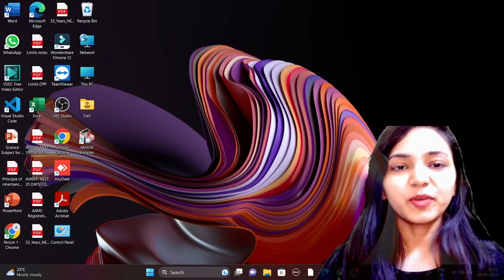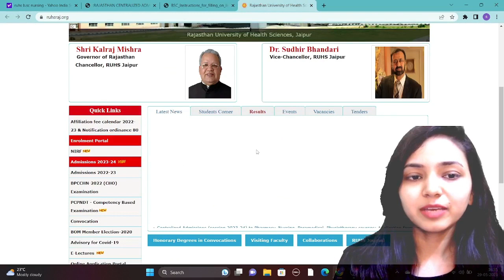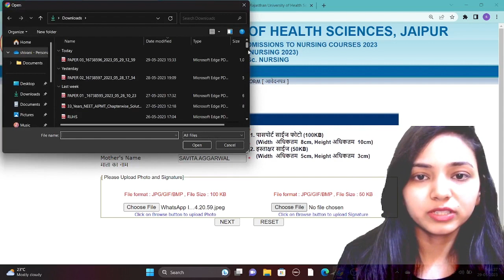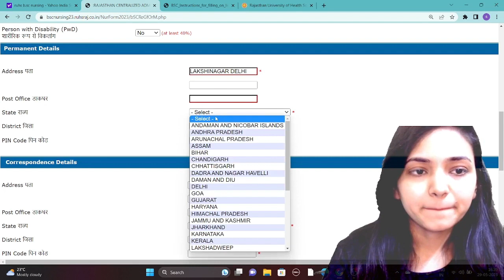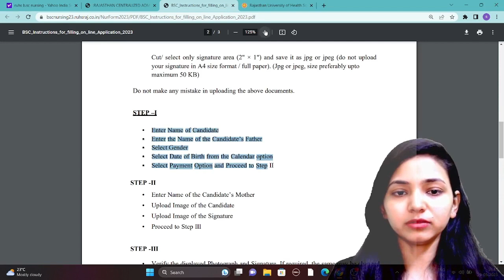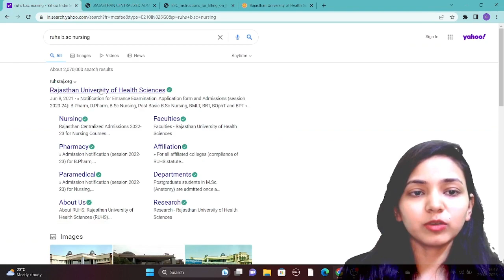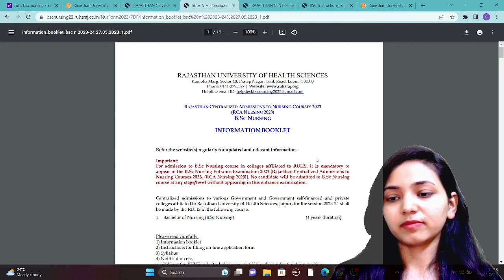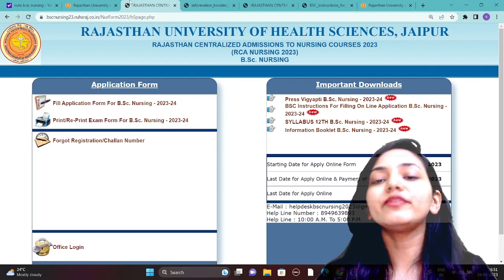RUHS B.SC NURSING 2023 EXAM FORM LATEST UPDATE I HOW TO FILL FORM I SYLLABUS I PAPER PATTERN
Welcome to Shivani Aggarwal's YouTube Biology classes! Shivani Aggarwal is an experienced Biology teacher with an inclination towards making the subject easier to understand for her students. With her classes, she will make you fall in love with Biology and let you learn and explore the amazing world of life science.

MP PNST Bsc nursing PREVIOUS YEAR PAPER SOLUTION,
RAJASTHAN Bsc nursing PREVIOUS YEAR PAPER SOLUTION,
BSC NURSING ENTRANCE EXAM 2023 CLASSES,
HOW TO PREPARATION OF BSC NURSING,
BSC NURSING TOP COACHING CLASSES
BSC NURSING ENTRANCE EXAM 2023 ADMISSION PROCESS,
bsc nursing entrance exam preparation by vijay education,
vijay education app se kese nursing kre,
HARIYANA PGI bsc nursing entrance exam question paper 2023,
JHARKHAN JCECE Bsc nursing entrance exam 2023 CLASSES,
BIHAR BCECE bsc nursing entrance EXAM 2023,
ruhs bsc nursing entrance exam syllabus 2023,
VIJAY EDUCATION BSC NURSING,
Rajasthan bsc nursing entrance exam preparation,
UTTARPRADESH bsc nursing entrance exam ONLINE CLASSES,